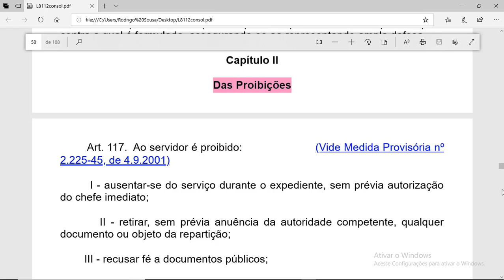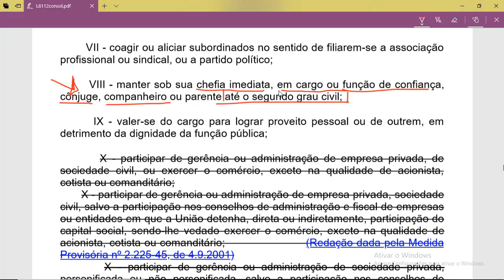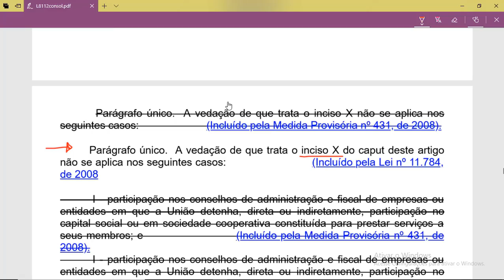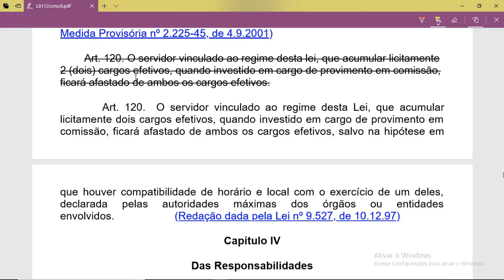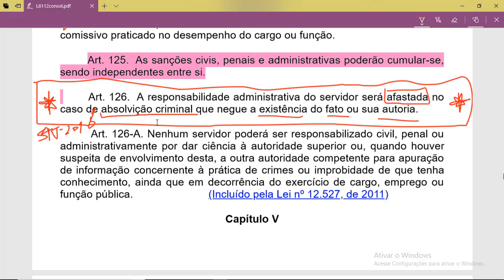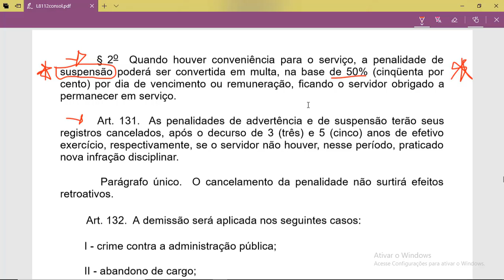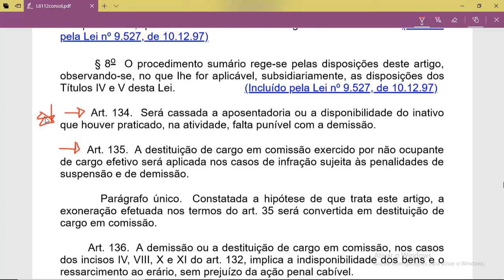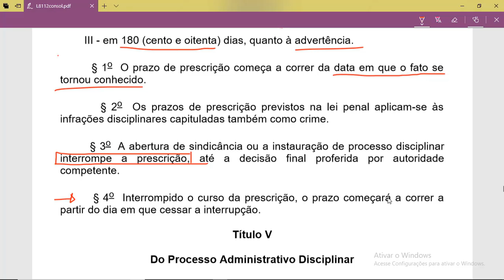REVISAÇO MPU 2018 - ÉTICA - 8112 - REGIME DISCIPLINAR -PARTE V FINAL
Você quer Aumentar as suas Chances em Passar no Concurso Público dos seus Sonhos?

EBOOK: LEI 8112/90 - QUESTÕES COMENTADAS 1° ED.

ADQUIRA UTILIZANDO O CUPOM:  CAVERNA DO CONCURSO
VÁLIDO SOMENTE ATÉ 20 DE OUTUBRO DE 2018.